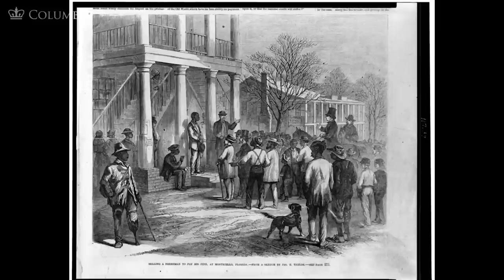MOOC | Land, Labor, and the Black Codes | The Civil War and Reconstruction, 1865-1890 | 3.2.6